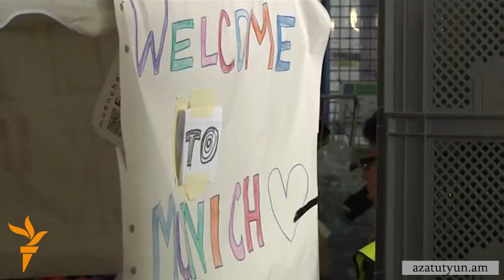Շարունակվում է անօրինական միգրանտների հոսքը Եվրոպա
Նրանք արևելաեվրոպական երկրներով ձգտում են հասնել Գերմանիա։